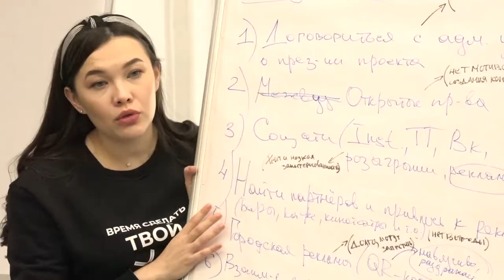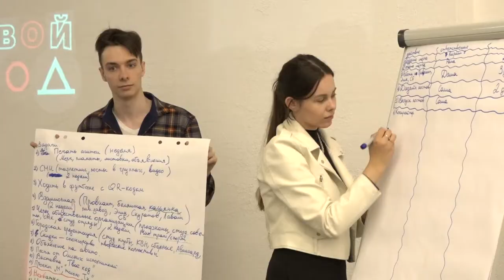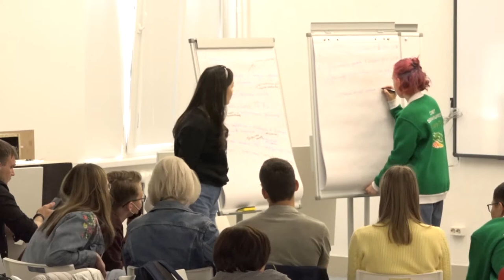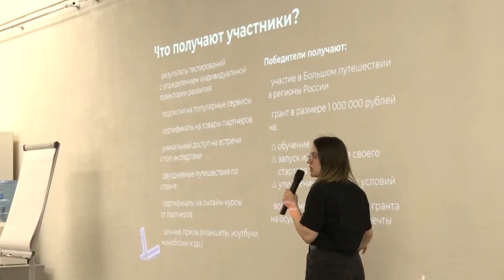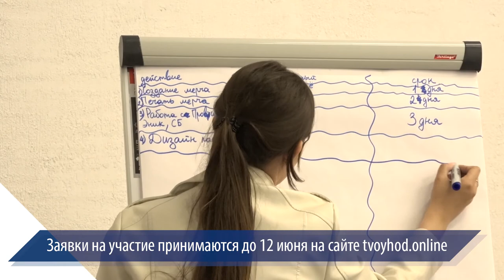Омский семинар Всероссийского конкурса «Твой ход»